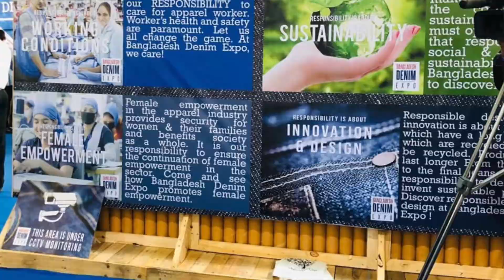Memories of Bangladesh Denim Expo November 2019